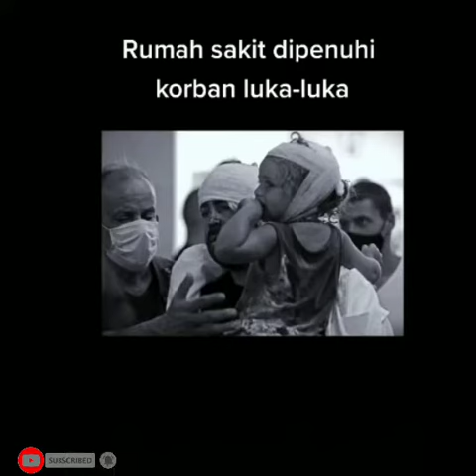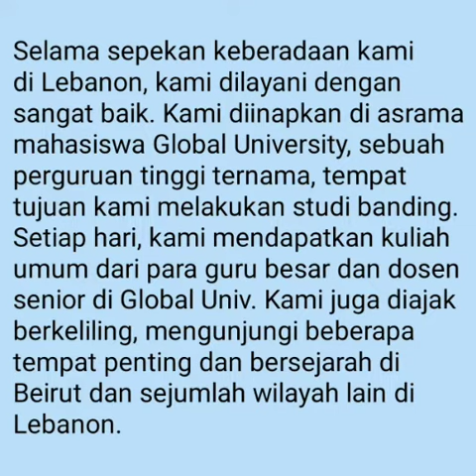Detik-Detik Ledakan Bom dahsyat di Beirut Lebanon yang seperti bom niklir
Detik-Detik Ledakan Bom di Beirut Lebanon Video Asli